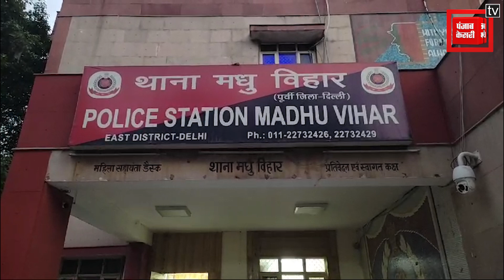Delhi police के वो SHO जिन्होंने वर्दी को ही किया दाग़दार? क्या हैं सच्चाई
पूर्वी दिल्ली के मधु विहार थाने के एस एच ओ पर युवक ने लगाए गंभीर एस एच ओ और पुलिस कर्मियों पर युवक गुप्तांग पर पहुचाई चोट हालत बिगड़ने पर युवक अस्पताल में भर्ती पीड़ित ने डीसीपी को दी लिखित शिकायत